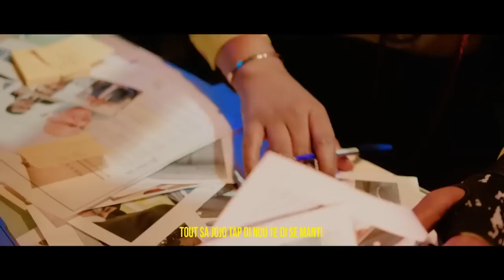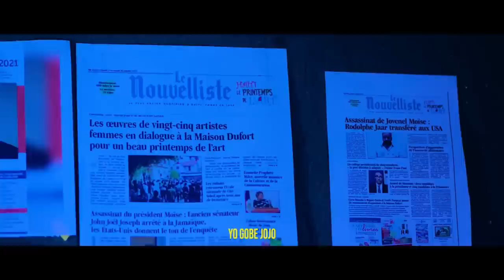Ariel Trayi Badio,Li mennenl bay FBI..Claude Joseph Gaye wonn nan net